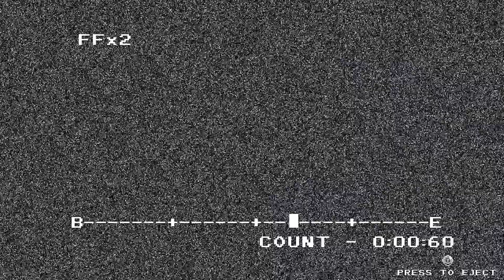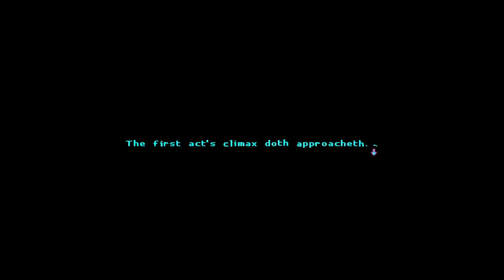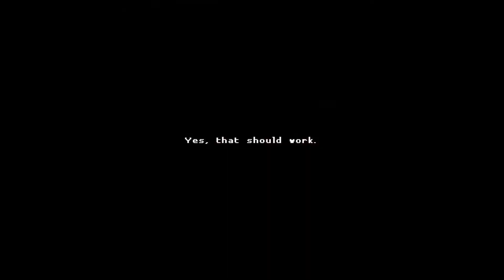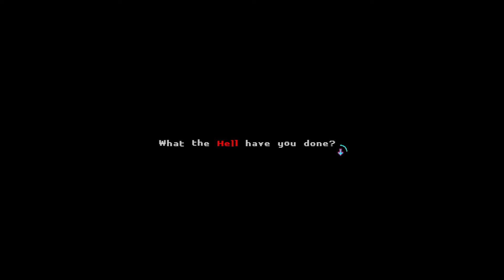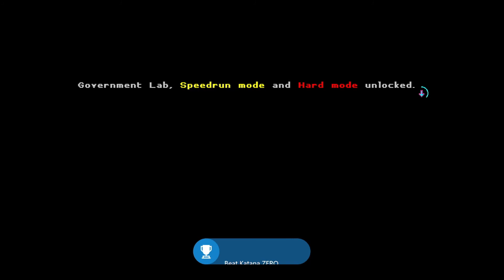THIS GAME WAS HEAT (End) | Katana Zero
Watch the video, I don't wanna spoil it. But... We basically warp up a LOT of the back story in the game in this one episode. I loved this game, I never thought I could ever get used to the fast pace that games like this demand sometimes but it was easy for me to catch on. The hardened assassin samurai persona is a really cool persona for a main character to have. His back story and the music in this game only made it 100 times better. I'm currently working on the speed run medals, and I heard about some secret other weapons in the game? We might have to revisit...